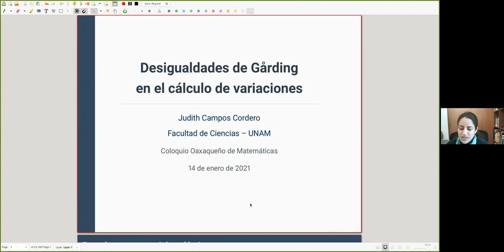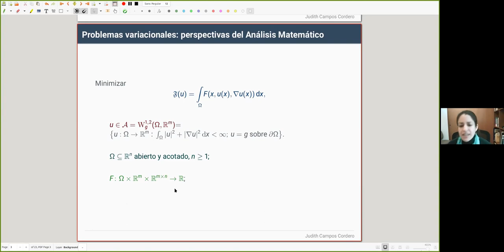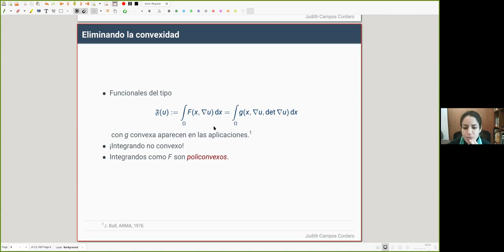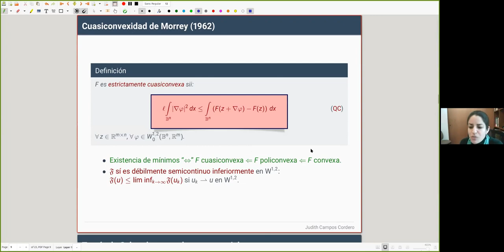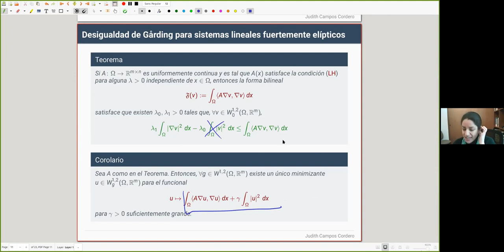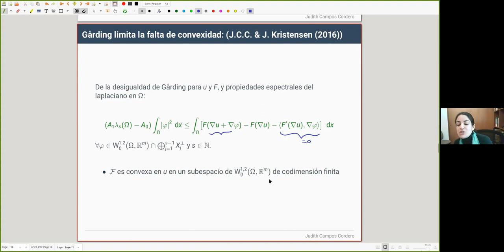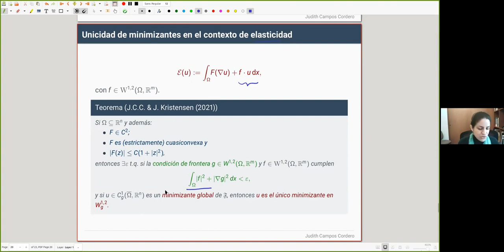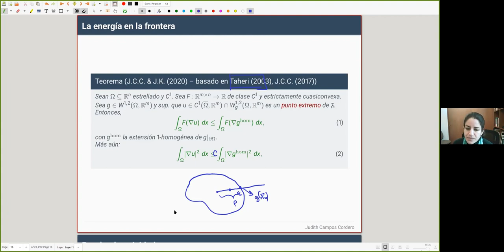Desigualdades de Gårding en el Cálculo de Variaciones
Coloquio Oaxaqueño

Expositora: Judith Campos Cordero (Facultad de Ciencias, UNAM).

Resumen: Distintos resultados de unicidad de soluciones a sistemas de ecuaciones lineales elípticas se fundamentan en una desigualdad de Gårding, que es consecuencia directa de las condiciones de elipticidad. En esta charla discutiremos una desigualdad de Gårding para funcionales no lineales en el cálculo de variaciones vectorial. La desigualdad es consecuencia de la semicontinuidad inferior del funcional y nos permite, a su vez, obtener resultados de unicidad para soluciones a problemas variacionales e, incluso, para puntos extremos del funcional. Lo presentado en esta charla es un trabajo realizado en colaboración con Jan Kristensen (Oxford).